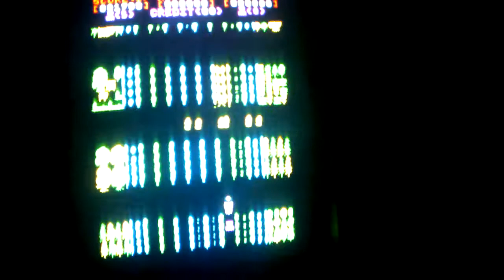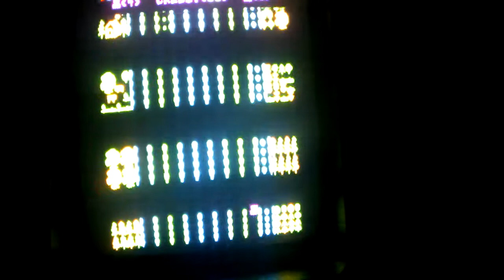Safari Rally Taito Arcade gameplay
A cool and rare game from 1980, take a look at those sankes and lions.:)